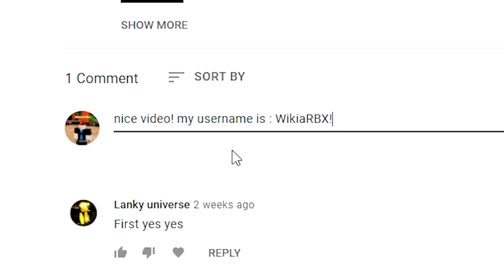Survive the Killer!🔪(OCTOBER 2022!) ALL *NEW* SECRET OP CODES!? Roblox Survive the Killer!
Survive the Killer!🍀(UPDATE) ALL *NEW* SECRET OP CODES!? Roblox Survive the Killer!